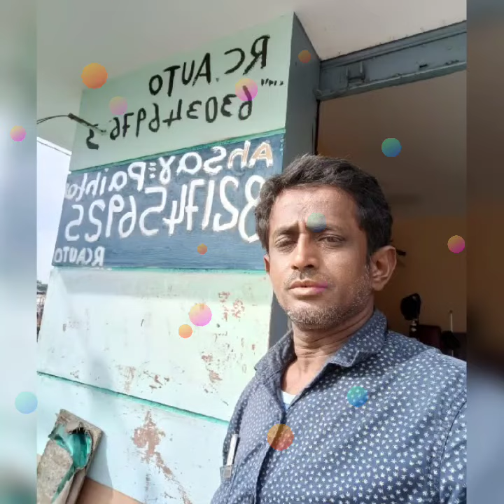Photo Slideshow with Music